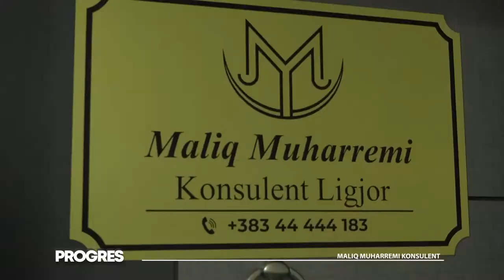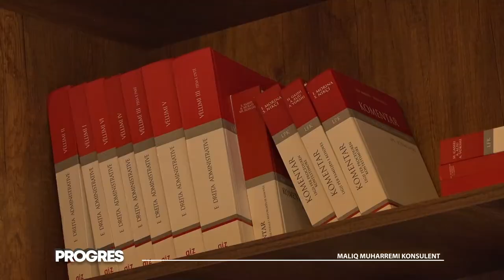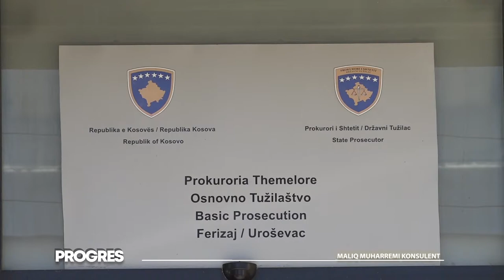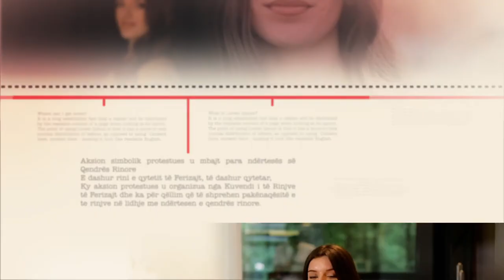Progres Organizimi i eventeve, dekoret